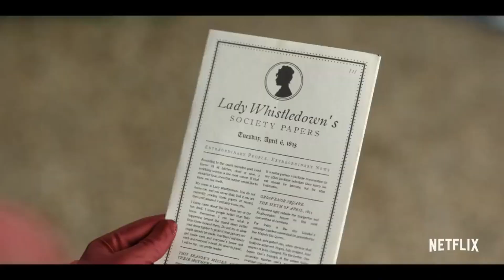Bridgerton - Official Teaser-Trailer (Netflix) 2020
The Social Season is upon us. Bridgerton, from Shondaland, premieres December 25, only on Netflix.